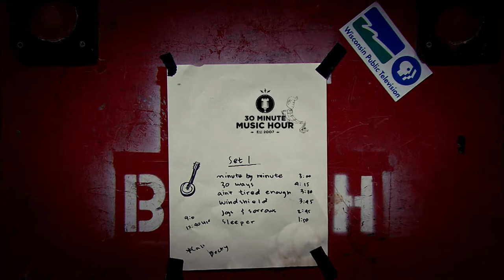Richard Wiegel-30 Minute Music Hour-Wisconsin Public Television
February 20, 2018   I was honored by Andy Moore and this long-running Madison show when they asked me to perform after the release of my solo CD "Magic Wind".  I performed all but two songs off of the CD this day.  A couple songs I'd never performed before so I was a bit nervous, and unfortunately or not (seeing my mug) I've never done any live tv.  But having lots of friends, relatives, and well-wishers in the audience really helped.  A small side story; being February in Wisconsin you never know what kind of weather you are going to get, and I and my landlord were standing in ice water in our backyard for 45 minutes before the taping trying to keep the garage from flooding.  Who knows, maybe it helped calm me down a bit.  Thanks to 30 MMH and the staff for doing such a great job and making me feel comfortable, and my buddy Peter Finnegan who came along and helped me schlepp gear.   RW 10.24.20